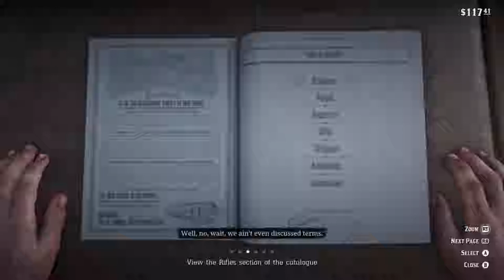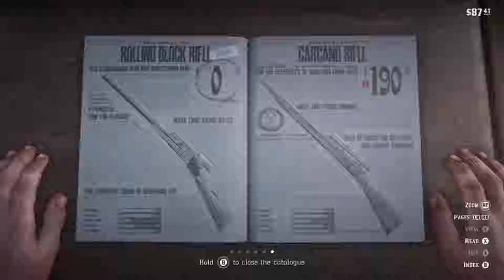Right Trigger | Red Dead Redemption 2 | Ep 20 | Crazy Town Gaming